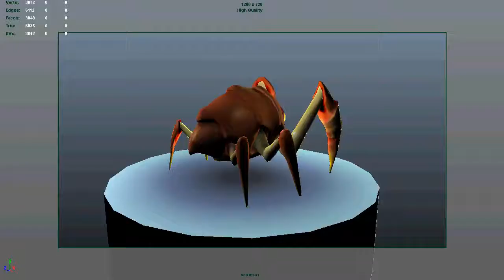Alien model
Alien model for a game I'm working on.